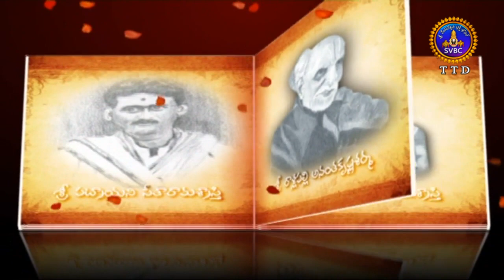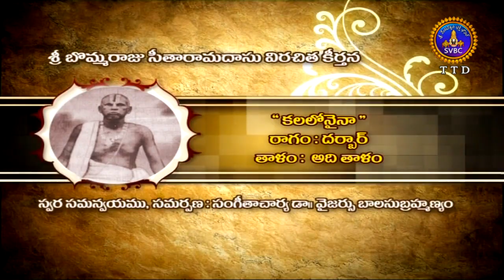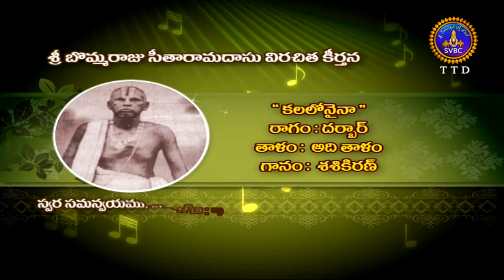అజ్ఞాతవాగ్గేయకారులు | Agnatavaggeyakarulu | EP 93 | Part 02 | 19-03-19 | SVBC TTD